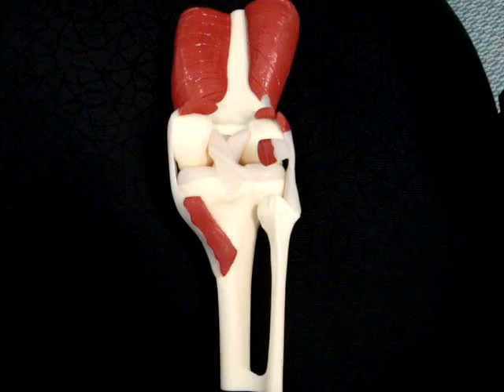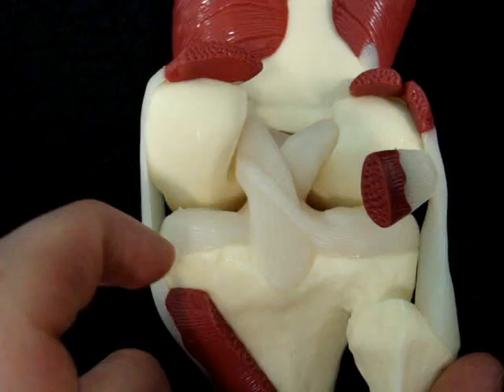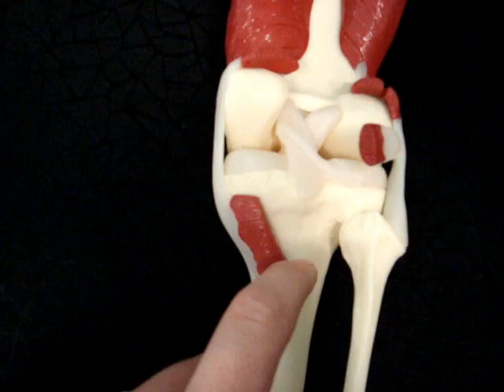Basic Knee Anatomy Video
Physiotherapist explaining basic functional knee anatomy using three dimensional models.  Visit WhyThingsHurt.com for more videos and articles by Brent Stevenson